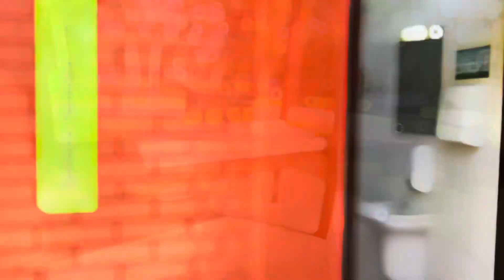PARQUE DO SESI - 6 motivos para conhecer!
O Parque do Sesi, localizado em Canela, Rio Grande do Sul, é um espaço verde encantador que oferece uma variedade de atividades ao ar livre, como trilhas, áreas para piquenique e contemplação da natureza. Com uma atmosfera tranquila e paisagens deslumbrantes, é um destino popular para quem busca relaxamento e contato com a natureza na região serrana do estado.